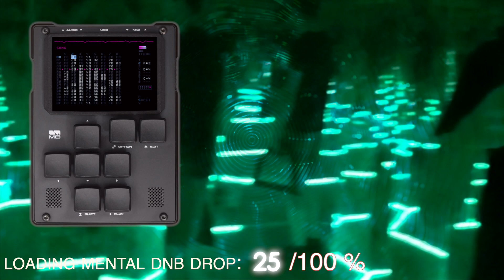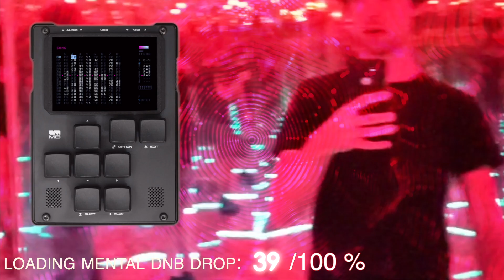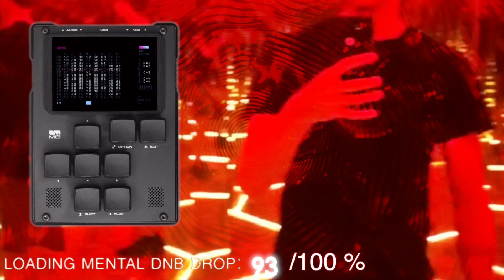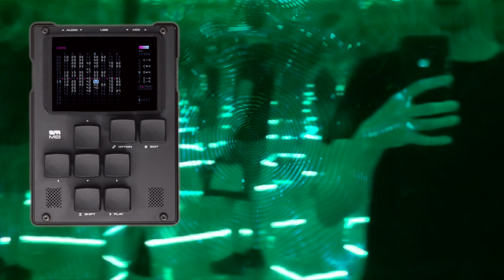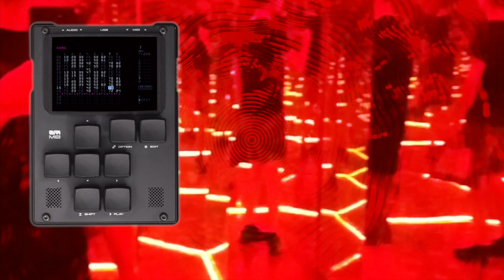I really tried hard to do a chill track... // Dirtywave M8